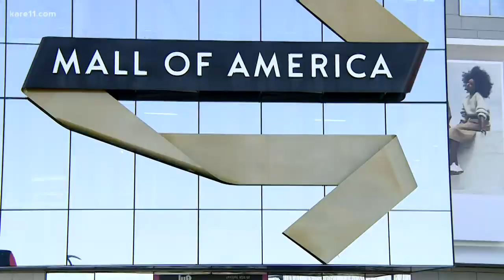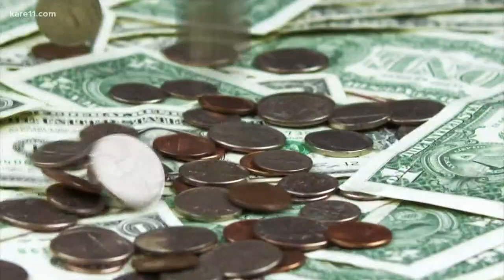2020 session will go down as one of Minnesota's strangest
The 2020 session of the Minnesota Legislature will go down as one of its strangest. Work ground to a halt while lawmakers figured out how to conduct the people's business during the coronavirus pandemic. But lawmakers got some important work accomplished anyway, including passing $500 million in COVID-19 relief. Most controversial proposals fell by the wayside.